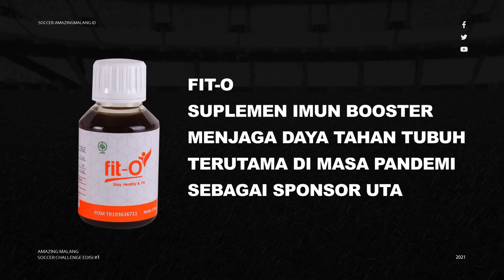Dendi Santoso VS Jhon Alfarizi | FIT-O Amazing Malang Soccer Challenge #1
Event pertama AmazingMalangSoccer akan menantang Dendi Santoso VS Jhon Alfarizi, antara striker vs bek, yg sama-sama pemain profesional di klub Arema dan Timnas Indonesia.

Kedua pemain ini merupakan pemain terbaik di bidangnya sekarang ini.
Dendi Santoso adalah pemain loyal AREMA bernomor punggung 41 yang telah menjadi legenda di AREMA berkat gol-gol indahnya.
Sedangkan Jhon Alfarizi adalah pemain bek tangguh yang telah sukses membela klub AREMA dan juga Timnas, hingga dijuluki Maldini-nya Indonesia.

Kini, keduanya akan bertarung dalam FIT-O AMAZING MALANG SOCCER CHALLENGE #1 memperebutkan hadiah senilai Rp. 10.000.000,-.

keduanya akan bertarung dengan cara menendang bola sesuai sasaran yg telah ditentukan. Masing-masing pemain akan diberi kesempatan melakukan tendangan sebanyak 5x. Siapa yang paling banyak mengenai sasaran, dialah pemenangnya.

Kamu sebagai suporter dan fans mereka juga bisa mengikuti Challenge ini dan berkesempatan mendapatkan hadiah-hadiah menarik seperti Jam tangan G-Shock, wrist band, pulsa dan uang jutaan rupiah. Tertarik? join di